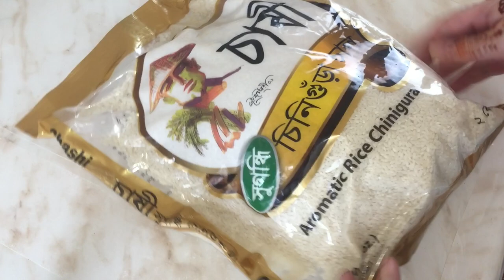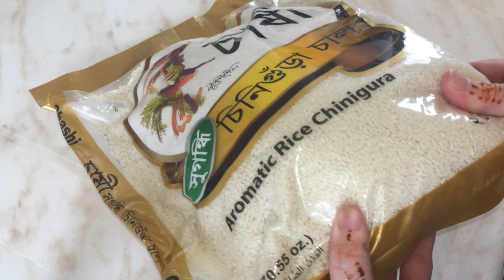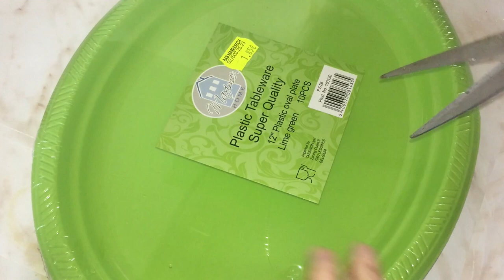অল্পদামে বেলজিয়ামে হোমমেইড ফুড বিজনেসে নতুন আইটেম এড করলাম /হোমমেইডবিজনেস/বীফতেহারিরেসিপি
অল্পদামে বেলজিয়ামে হোমমেইড ফুড বিজনেসে নতুন আইটেম এড করলাম /হোমমেইডবিজনেস/বীফতেহারিরেসিপি /বীফবিরিয়ানি

আসসালামু আলাইকুম , আমি তাছলিমা আক্তার পপি যে কিনা দিদার ,তারেক ,আর নিছার মত কিউট বেবিদের আম্মু আর সহজসরল রনি চৌধুরির ওয়াইফ এবং একজন সাধারণ মানুষ , মা বাবা , স্বামী সন্তান নিয়ে আমার ছোট্ট  একটা  পৃথিবী / আমি নোয়াখালীর মেয়ে জম্ম হয়েছে ঢাকায় আর বর্তমানে আছি ইউরোপর ছোট্ট আর সুন্দর একটি দেশ বেলজিয়ামে / ছোটবেলা থেকে বই পড়তে খুব ভালবাসতাম সেটা যে কোন বই হোক না কেন 😌/ বিয়ের আগে ও পরেও রান্না করতে জানতাম না / কিন্তু নিজের সংসার যখন ঘাড়ে এসে পড়লো তখন বাধ্য হয়ে রান্না করতেই হলো অবশ্য ছোটবেলা থেকেই টুকটাক নাস্তা বানানোর ট্রাই করতাম বাট মোটামুটি সফল হতাম তবে মজার ব্যাপার  হলো  আমি নুডুলস খুব মজা করে রান্না করতাম / যাই হোক নতুন সংসারে আনাড়ি হাতের রান্না করতে করতেই আস্তে আস্তে রান্নাটা মোটামুটি আয়ত্ত করতে পারলাম / আমার মেয়ের যখন ৮ নাকি ৯ মাস তখন আমি বিদেশি অনেক ভ্লগ ভিডিও দেখতাম তারা কত সুন্দর করে গুছিয়ে কাজ করে একদিন ভাবলাম আমি ব্লগ চ্যানেল খুলবো সারাদিন ঘরে কিভাবে সময় কাটাই সেগুলো যেই ভাবা সেই কাজ ব্লগ চ্যানেল খুলে ফেললাম BANGLA VLOG CHANNEL / ৫০০ সাবস্ক্রাইবার হলো কিন্তু  হটাৎ একদিন দেখলাম চ্যানেল টা ডিলেট হয়ে গেলো তারপর আবার নতুন করে ওপেন করলাম সবার   প্রিয় BANGLADESHI MOM VLOG চ্যানেল / আস্তে আস্তে সফল হতে শুরু  করলাম আলহামদুলিল্লাহ মোটামুটি সফল হতে পেরেছি ২ টা চ্যানেল নিয়ে মাঝে মধ্য খুব খারাপ লাগে যে আমার পরে এসেও অনেকের চ্যানেল উপড়ে উঠে গিয়েছে বাট তখন আবার ভাবি যে আমার কপালে যা লিখা আছে আমি ঠিক ততটুকুই পাবো তো যাই হোক আলহামদুলিল্লাহ যতটুকু পেয়েছি ততটুকুই অনেক আনন্দের অনেক ভালবাসার 😇
আপনারা আমার এই  চ্যানেলে রান্নাবান্না / কেক বানানো টাও আবার ওভেন ছাড়া / বিভিন্ন রকমের কেকের ডিজাইন / বিভিন্ন আনকমন রেসিপি / শপিং / ঘুরাফিরা আরও অনেক কিছুই দেখতে পারবেন আর হ্যাঁ ভালো লাগলে অবশ্যই চ্যানেলটি সাবস্ক্রাইব করবেন এবং ভালো লাগাড় ভিডিও গুলো আপনার বন্ধু ও ফ্যামিলির সাথে শেয়ার করবেন 😊

আর আমার ফেজবুক পেজে জয়েন করতে চাইলে এই লিঙ্কে ক্লিক করুন

এরকম আরও অনেক অনেক রেসিপি পেয়ে যাবেন আমার ব্লগ চ্যানেলে

Background music